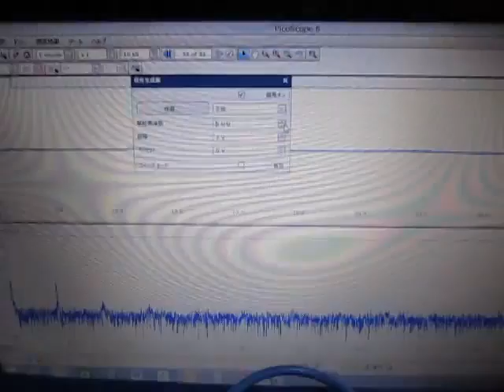超音波テスター専用プローブ ultrasonic-labo